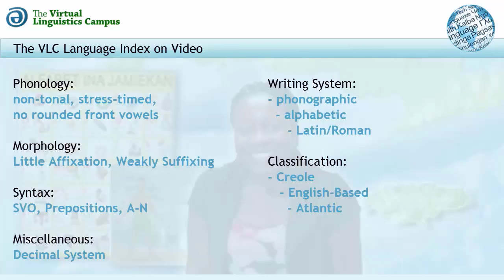Jamaican Creole - The VLC Language Index on Video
In this short teaser video, the basic linguistic parameters of Jamaican Creole (ISO-Code: JAM) are presented alongside a welcoming message by the native speaker plus a presentation of the Jamaican Creole version of "The North Wind and the Sun".